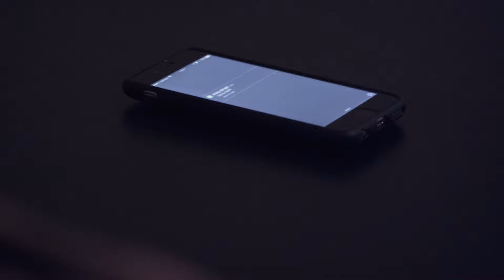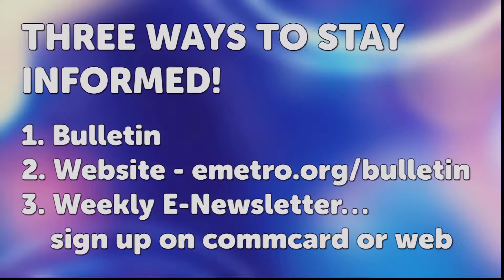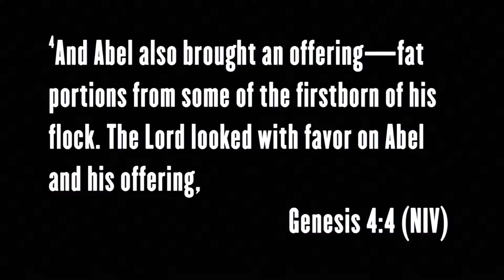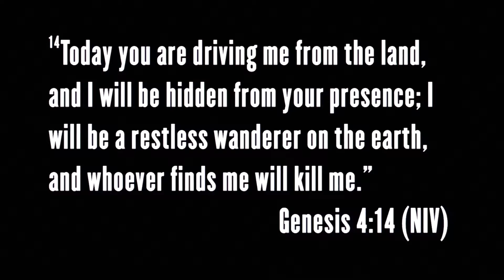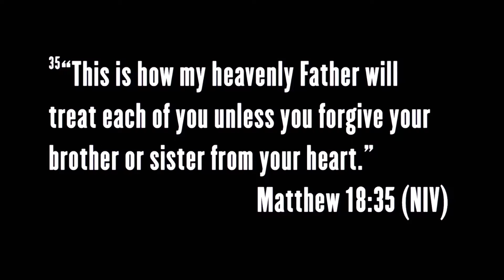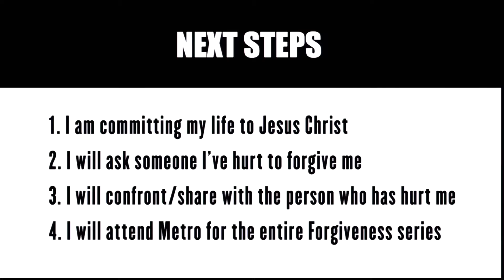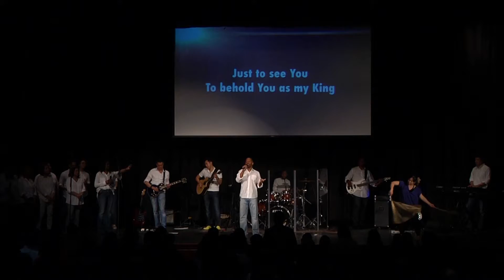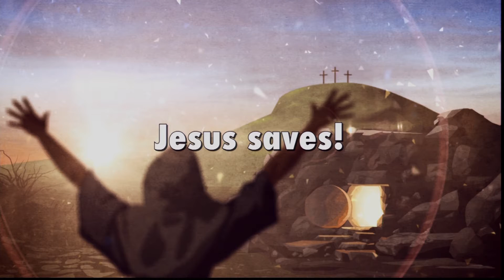March 27 Easter 2016 | Forgiveness: The Real “F” Word - Peter Ahn